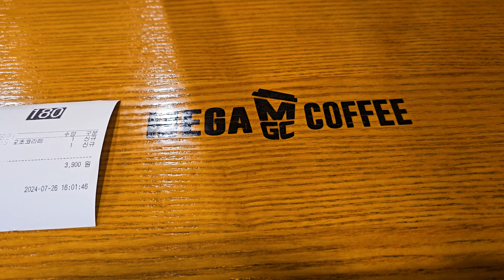Traveling to Seoul South Korea Vlog!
Best travel wallet
Best travel tripod

We're back in Seoul, South Korea, and this vlog is all about exploring the city after flying in from Japan! From grabbing our favorite drinks at Mega Coffee to giving you a glimpse of our hotel, this Seoul travel vlog captures the best parts of our adventure. We wander through the lively streets of Hongdae, where we try some amazing Korean BBQ and we wrap it up with a fun night out in the city.

Whether you're looking for things to do in Seoul, need some Seoul travel tips, or are curious about Korean food, we've got you covered in this series! Our Korea vlogs will give you a taste of what it's like to experience the vibrant life of Seoul Korea. If you're planning a trip to South Korea, these videos are a must-watch for the best things to do, eat, and see in the city! From Seoul shopping to Seoul street food, there’s something for everyone in this Seoul travel guide. 🇰🇷✈️🍽️☕